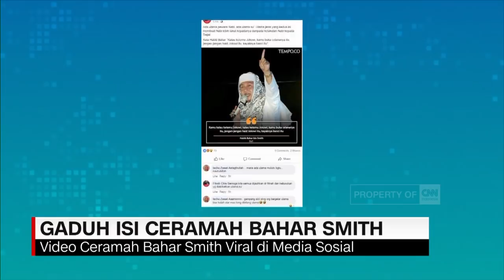Gaduh Isi Ceramah Bahar Smith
Like & Follow Facebook:
CNN Indonesia

cnnindonesiatv